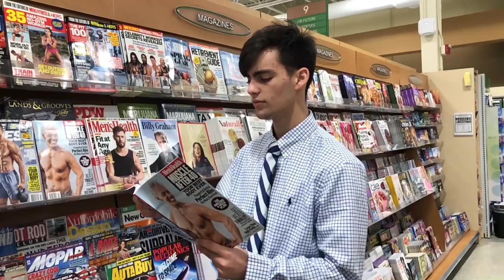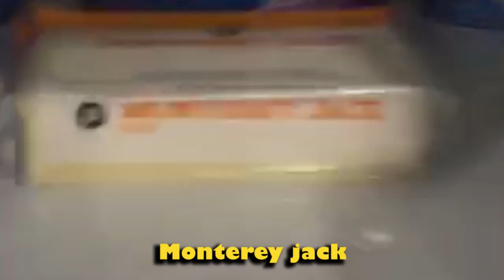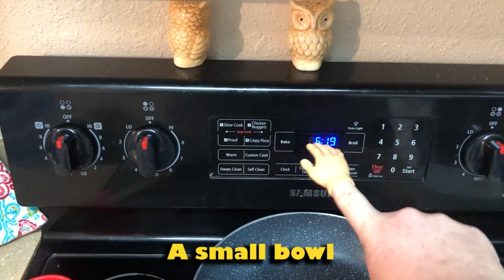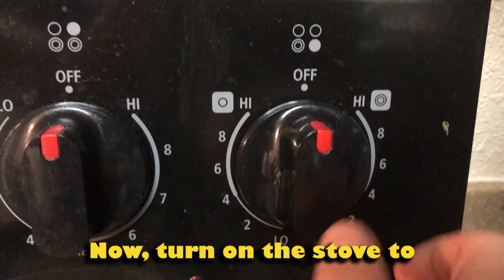Dylan and Frank cooking show Finall corrected